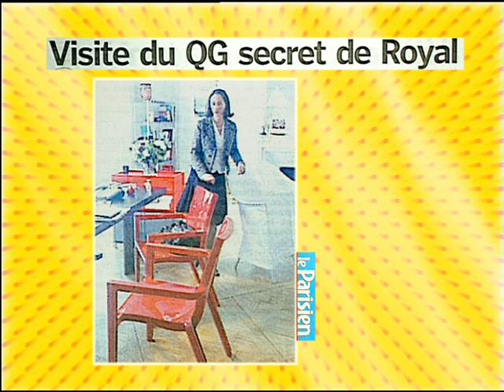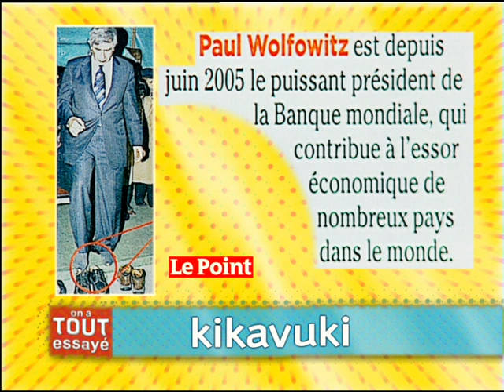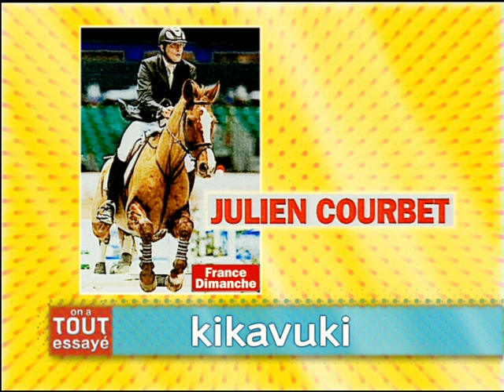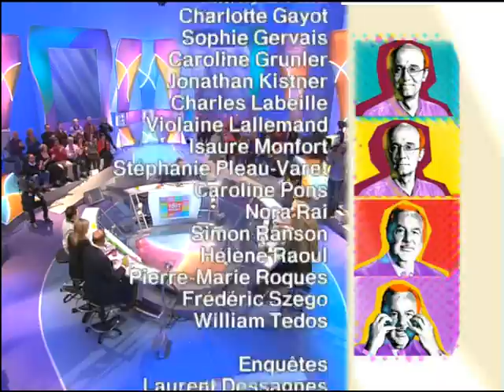Jamel Debbouze, Abdallah Zekri, les caricatures de Mahomet, On a tout essayé - 09/02/2007